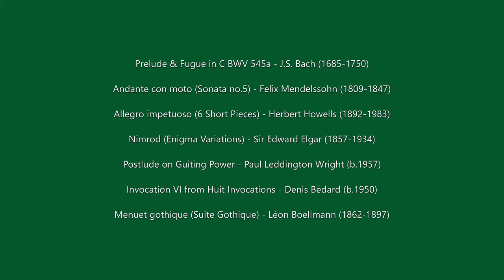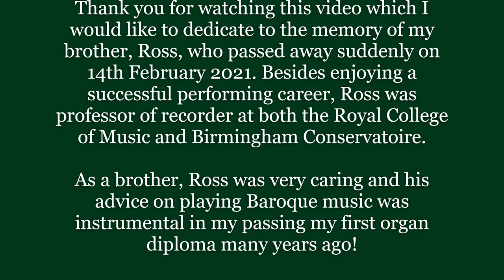Lockdown organ recital final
Recorded on 19th February 2021, Simon Winters gives a short virtual organ recital from St John's Church, Epping with music by Bach, Mendelssohn, Howells, Paul Lledington Wright, Elgar, Denis Bédard and Boellmann.